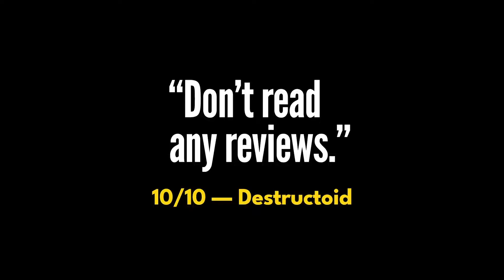The Stanley Parable: Ultra Deluxe - Launch Trailer | PS5 & PS4 Games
🔥OFERTAS SUPER QUENTES🔥
🔺 Placas de vídeo
GTX 1660 Super Asus
GTX 1080 MLLSE
GTX 1060 VEINEDA
RTX 2060 VEINEDA
RTX 2060 SUPER MLLSE
RTX 3050 MSI Ventus 8gb
RTX 3060 HUANANZHI 12gb
RTX 3060 TI HUANAN 8gb
RTX 3070 YESTON White 8gb
RTX 3070 TI SOYO 8GB

RYZEN 5 5600
RYZEN 5 5600X
RYZEN 5 5600G
RYZEN 7 5700X
RYZEN 7 5700G
RYZEN 5 4650G
RYZEN 5 2600
RYZEN 5 3600
RYZEN 7 3700X

B450M TUF
B550M TUF WIFI
B550M STEEL LEGEND
B550 SOYO
A520 SOYO

🔺 Memória ram!
CUSO 8GB E 16GB 3200MHZ
CUSO 8GB E 16GB 3600MHZ RGB
ASGARD 2X8GB 3200MHZ RGB

🔺 SSD!
NVME KINGSPEC
SSD SATA XRAYDISK

Licenças de Windows e Office em PROMOÇÃO!
- Windows 10 PRO
- Office 365 Personal
- Office 2019 Pro Plus
- McAfee Total Protection 10 + VPN – Antivírus

🛒 LOJAS PARCEIRAS 🛒
Melhores preços é no Aliexpress!
Loja de informática que recomendo!
Vai comprar na Americanas? Usa o link do canal!

Deus abençoe!!!

The Stanley Parable: Ultra Deluxe dramatically expands the world of the original game with new content, new choices, and new secrets for you to uncover.